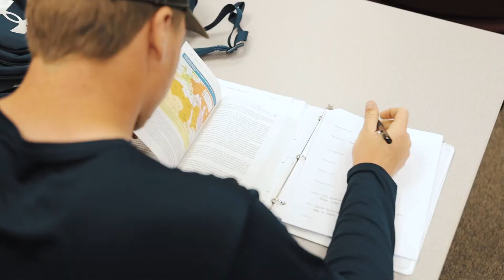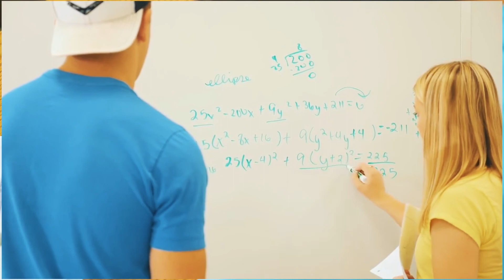Summer Academy Dual Enrollment 2022